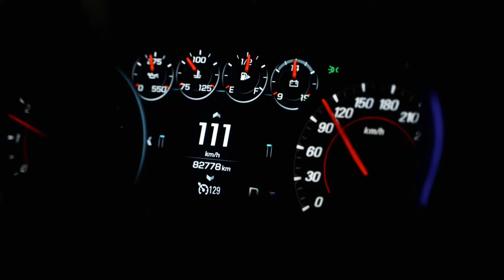Chevrolet Camaro | Music Video| Dubai